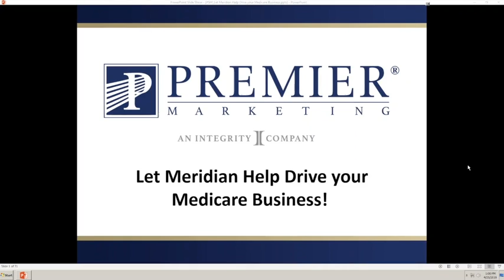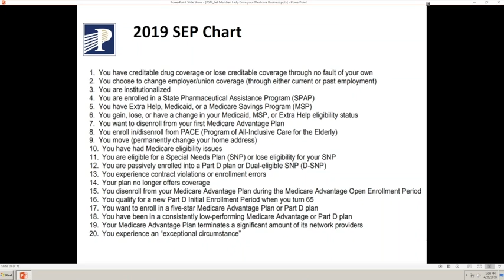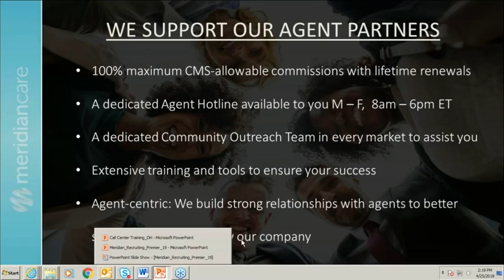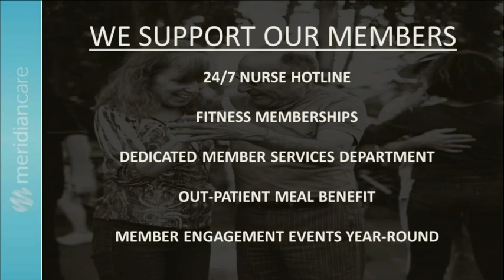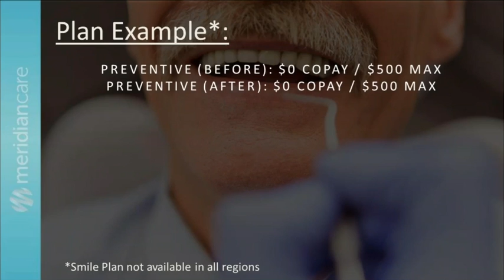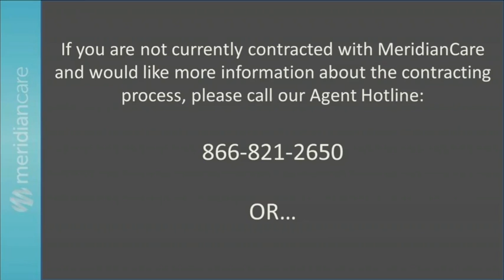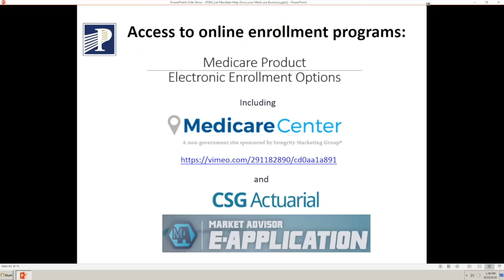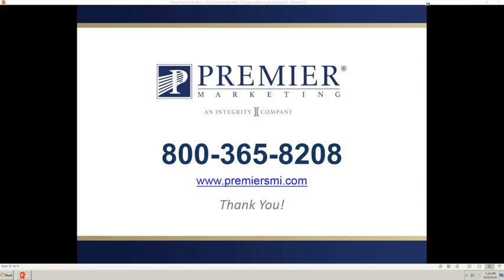Let Meridian Help Drive your Medicare Business!